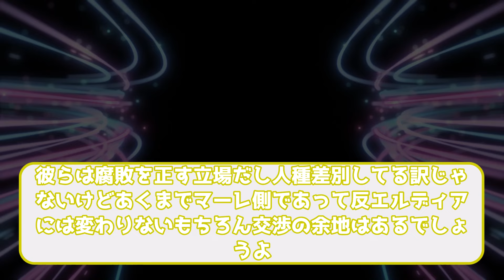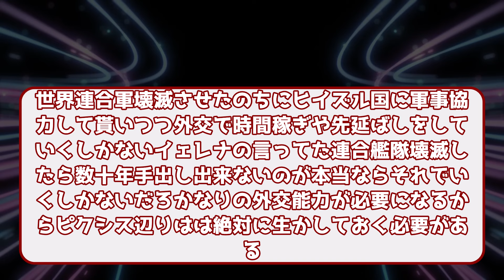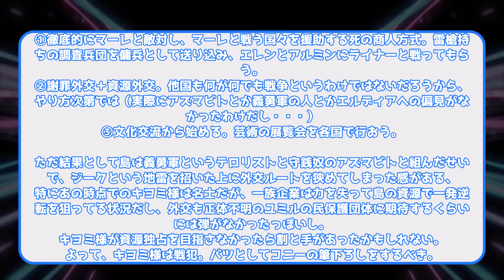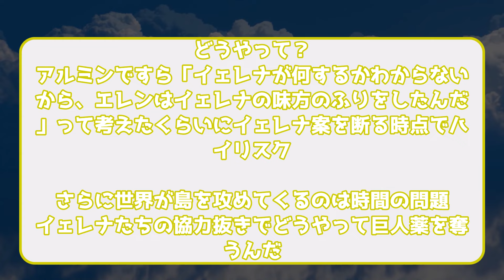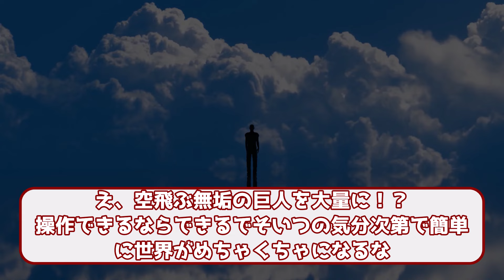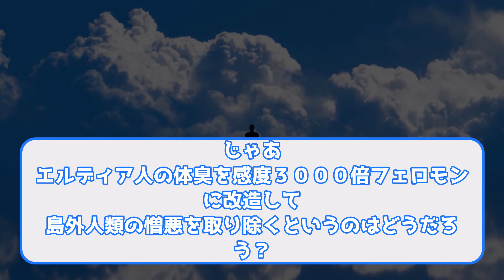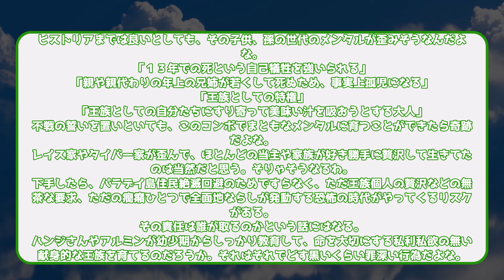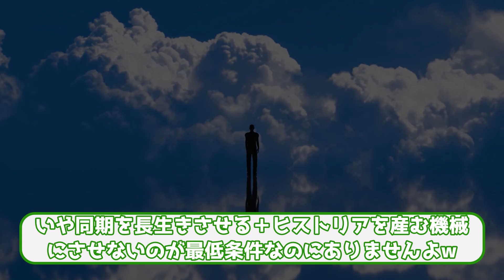【進撃の巨人】地ならし以外にパラディ島を救う方法を考えるみんなの反応